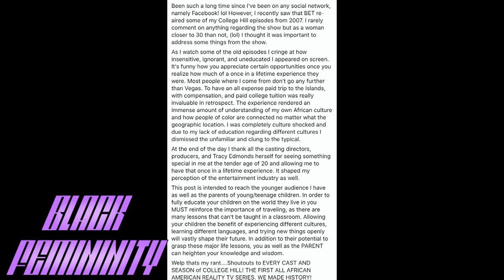BET'S COLLEGE HILL VIRGIN ISLANDS CAST: WHERE ARE THEY NOW?